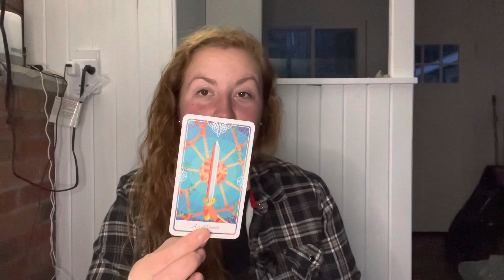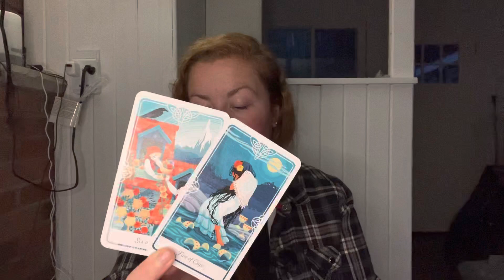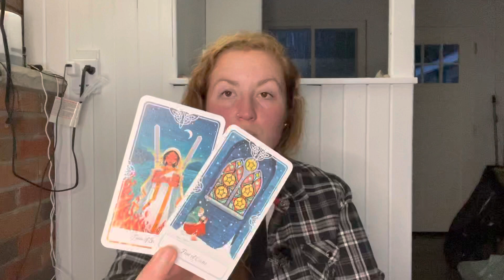SCORPIO "You're getting something better!" WEEKLY TAROT READING MAY 2021 (3RD - 9TH)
Scorpio! You're getting something better! Weekly tarot reading May 3 - 9, 2021

This is your free general weekly tarot reading for May 3 - 9, 2021! - Reminder that these are general readings and therefore they will NOT resonate with everyone

ABOUT:

Johanna
Sun = LEO
Moon = LIBRA
Rising = CAPRICORN